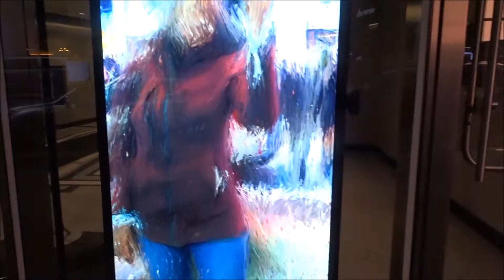Microsoft NYC Popup